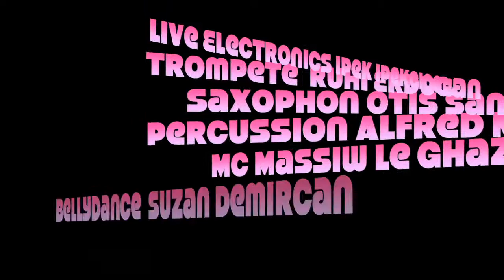Dj Ipek feat DeLiBrass - BalkaTon (Night of Ramadan Performance)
Night of Ramadan 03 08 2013 Dj Ipek feat.  DeLiBrass with Alfred Mehnert on the Drums and MC Massive Le Ghaza at Urban Spree Berlin.
Video & Edit by VJ Karajan